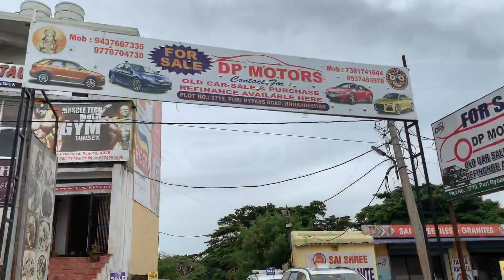Maruti Ertiga🔥 Lowest Price Second Hand Car in Bhubaneswar |Alto,Kwid,Dzire,Bolero,Breeza,i20,Ignis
Dealer: Dp Motors

Location: Puri Bypass Road, Bhubaneswar